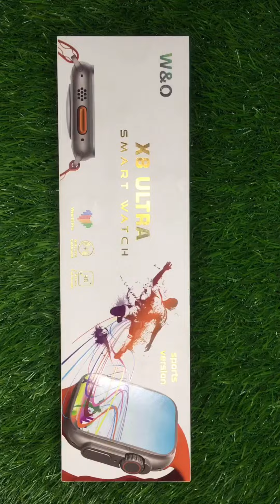X8 Ultra Watch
X8ULTRA
Smartwatch.

Available for A price of Rs 6999/-

🚚Delivery all across Pakistan.

📦1 x Light orange Sillicon strap along with wireless Included in the box

📃Some Features:

•2.0 inches Sharp Display
•Edge to Edge Display
•Premium Dial
•2k plus Watch Faces
•Custom Wallpapers
•Fast charging in 1 hour (Approx)
•Alarm clock
.•5 days batter backup (Depends on setting and use)
•Android & IOS supported
•Bluetooth calling feature
•Health tracking features
•Speaker & mic
•Music player
•Calculator
•Stopwatch

Feel free to question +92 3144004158